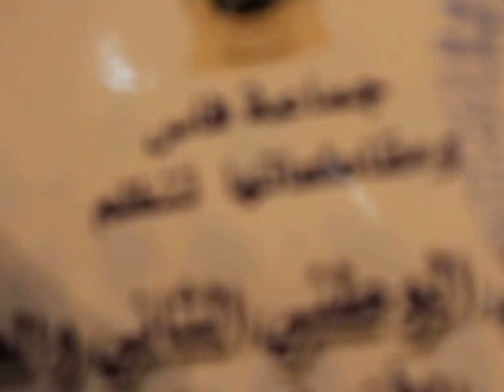ج/ المرحوم البريهي برئاسة ذ/ انس العطار - ميزان قدام رصد الذيل - ج1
المهرجان الوطني 22 للموسيقى الاندلسية المغربية من تنظيم جماعة فاس ومقاطعتها -بتعاون مع معهد سيرفانتيس الاسباني -ومؤسسة تراث المدينة -تحت شعار الموسيقى الاندلسي بين المحلية و العالمية من 7ابريل الى 15 /2017 - القاعة الكبرى لفاس المدينة/البطحاء
تغطية ومتابعة ذة/ بثينة الادريسي عضو لجنة الاعلام .
  السهرة  الاولى  يوم 13 ابريل مع جوق المرحوم البريهي برئاسة  ذ/ انس العطار  في ميزان -قدام رصد الذيل  ج1